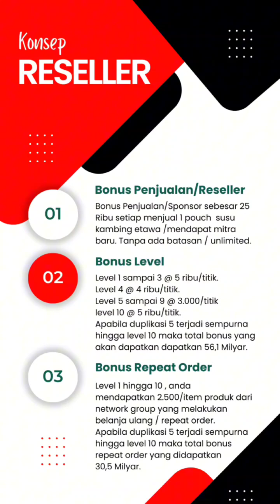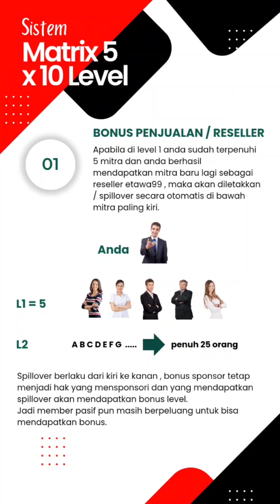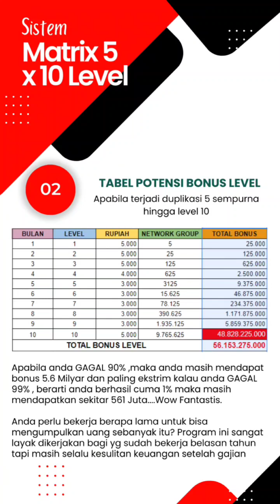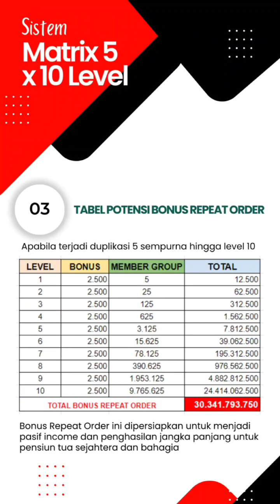Etawa 99 menyehatkan dan mensejahterakan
Ⓜ️ARKETING 🅿️LAN

1⃣ Ajak 5 Teman Untuk Membeli Produk ETAWA99
2⃣ Ajarkan Hal yang Sama

              ANDA
    1️⃣ 2️⃣ 3️⃣ 4️⃣ 5️⃣
6️⃣ 7️⃣

GAK IMBANG TETAP BONUSAN. !!!

🇪‌‌🇹‌‌🇦‌‌🇼‌‌🇦‌99.‌🇨‌‌🇴‌‌🇲‌🏆🤝
📌🥛 HANYA 99K Dapat 1 Pouch Susu Kambing Etawa Gula Aren Isi 250 Gram Free Member Serta Dapatkan Akses Potensi Penghasilan Hingga 56 MILYAR💫✨

PLAN 🅰️
Paket Reguler :
Rp. 99.000,- / Pouch
Bonus Penjualan 25% :
       25.000 - Tanpa Batas
Bonus Titik Level Bagi Hasil Penjualan 3% - 5%
- Level 1 s/d 3 @ Rp. 5.000,-/Titik
- Level 4 @ Rp. 4.000,-/Titik
- Level 5 s/d 9 @ Rp. 3.000,-/Titik
- Level 10 @ Rp. 5.000,-/Titik
Potensi Penghasilan Rp56.1M

PLAN 🅱️
REPEAT ORDER(RO) :
Rp. 75.000,- / Pouch
( tidak wajib ) , hanya yang mau mendapatkan bonus repeat order dengan potensi total senilai Rp. 30,Milyar/Bulan.

Bonus RO
Syarat Mendapatkan Bonus RO adalah, Anda Harus RO dulu Minimal 1 Kali/Bulan di awal Bulan

Level 1 s/d 10 , anda mendapatkan Rp. 2.500,-/item produk dari network group anda yang melakukan belanja ulang/repeat order.

Potensi bonus repeat order yang bisa anda dapatkan adalah Rp. 30,5 Milyar/Bulan

🔊Jaringan TUMBUH SEBELAH / SATU JALUR/ TITIK; KOMISI TETAP MENGALIR tanpa harus seimbang📢

Potensi Penghasilan Jika Full Matrix Total = 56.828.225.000
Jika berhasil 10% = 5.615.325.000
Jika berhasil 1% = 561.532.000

💘 *BUKTIKAN SAJA*🟢🔜🏆